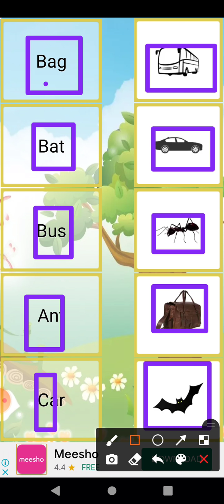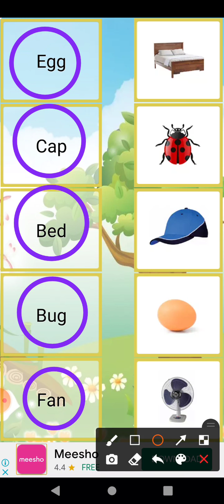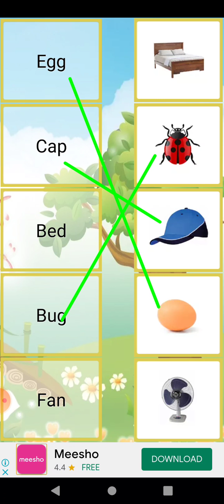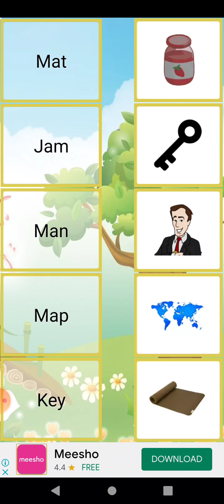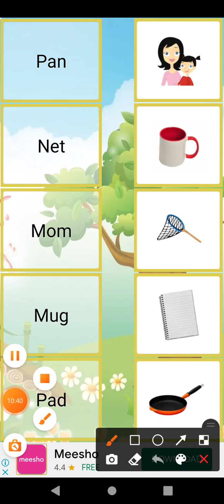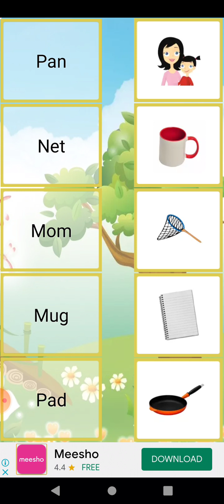Dt:12/10/2021, STD : 2, SUB: ENGLISH , TOPIC: MATCHING SPELLINGS WITH PICTURE